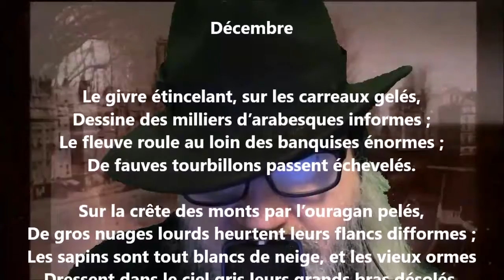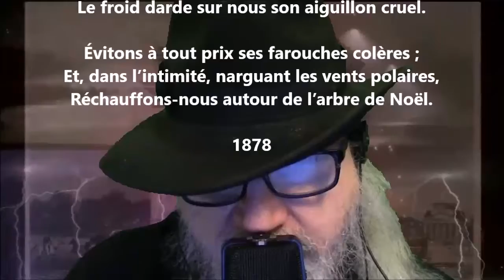Décembre - Louis-Honoré Fréchette lu par Yvon Jean